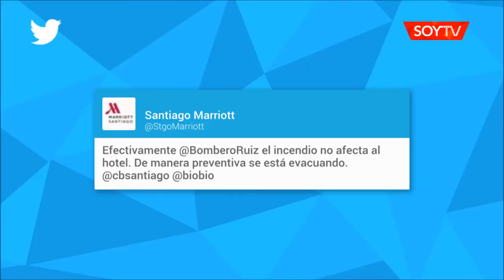Bomberos trabaja para controlar incendio en una torre aledaña al hotel Marriott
El siniestro afecta a unas oficinas del conjunto ubicado en Avenida Kennedy con Rosario Norte, en Las Condes. Se evacuaron a las personas que estaban en el lugar.